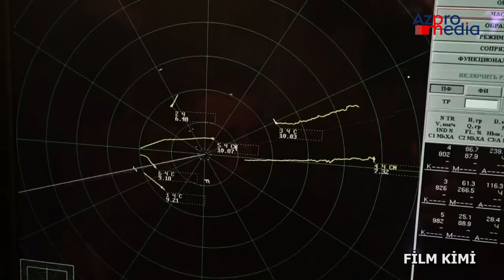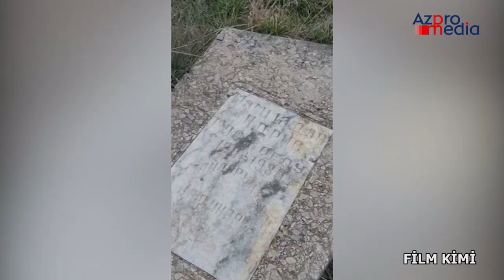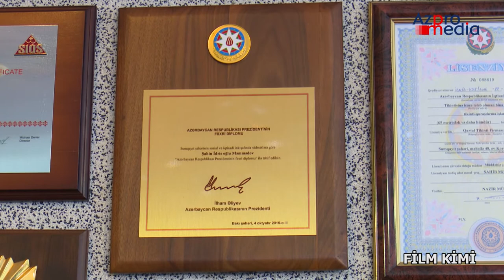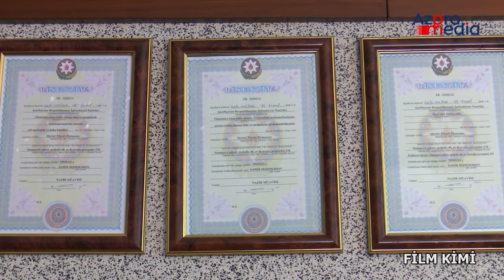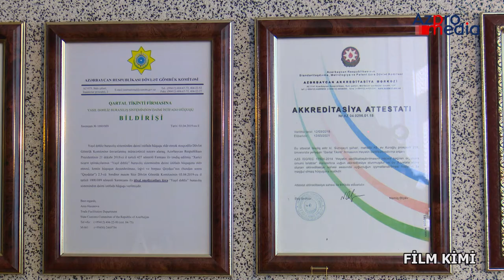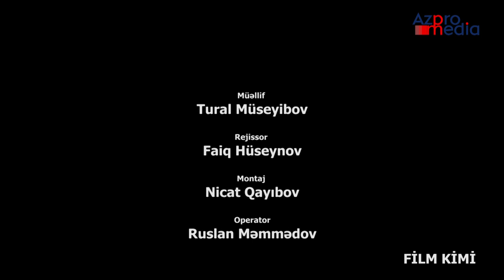Tural Müseyibovun Film Kimi layihəsində - Şahin Məmmədov (Qartal Tikinti Firması)